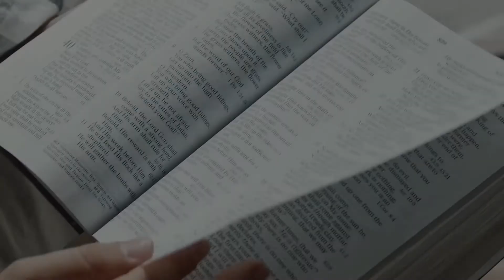Message pastoral du 28 avril 2022